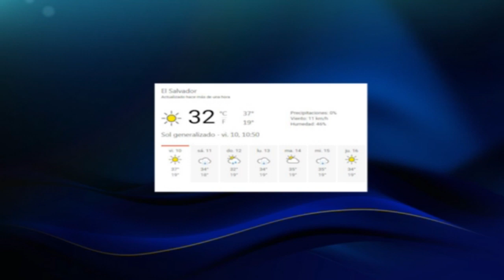Temperaturas han superado los 42 °C en El Salvador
El MARN reportó un aumento en las temperaturas en los primeros días de abril, principalmente en el occidente de El Salvador. Además, en la capital también se vive una ola de calor que se prevé continúe los próximos días.

¡Visítenos!